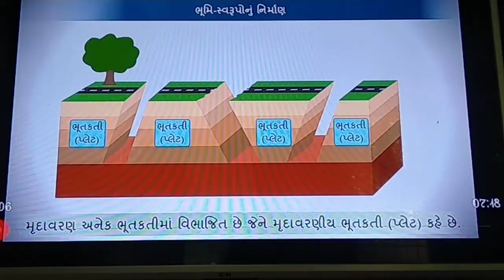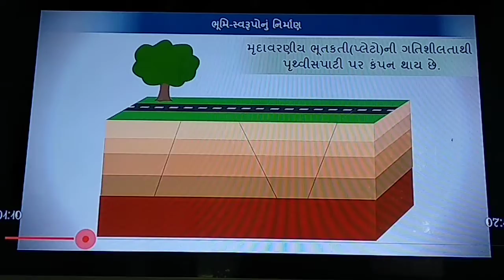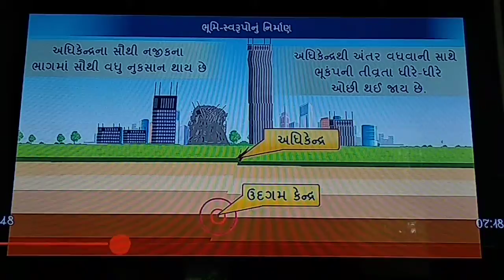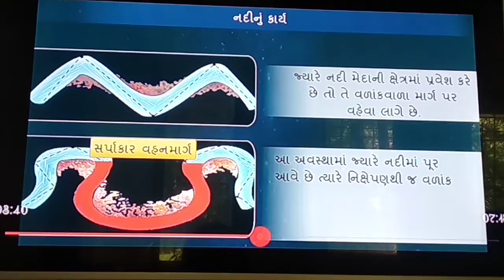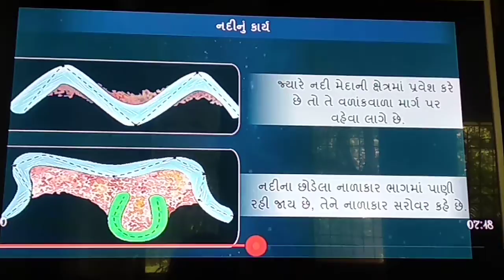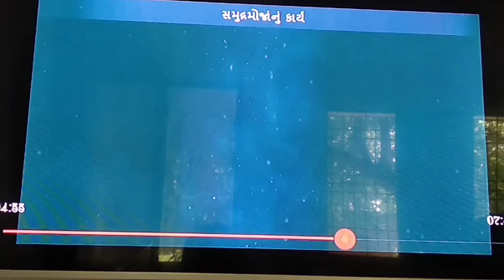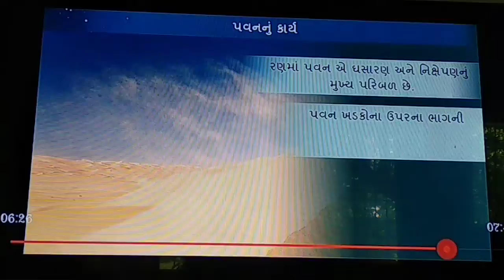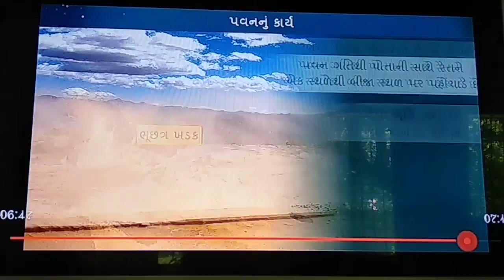Std 7G S S Lesson 9 Part 2